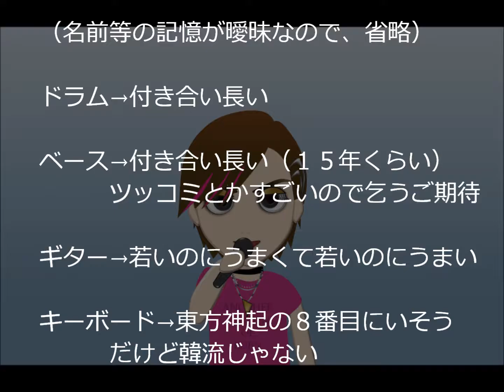BEAST PARTY 2014 DAIGOさんMC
結構適当です。